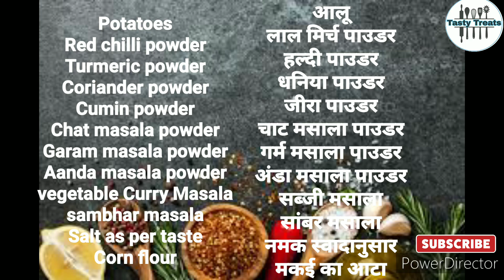Aloo Tikki | sab se assan Recipe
Aloo Tikki

Ingredients

Potatoes
Red chilli powder
Turmeric powder
Coriander powder
Cumin powder
Chat masala powder
Garam masala powder
Aanda masala powder
Vegetable Curry Masala
Sambhar masala
Salt as per taste
Corn flour

सामग्री

आलू
लाल मिर्च पाउडर
हल्दी पाउडर
धनिया पाउडर
जीरा पाउडर
चाट मसाला पाउडर
गर्म मसाला पाउडर
अंडा मसाला पाउडर
सब्जी मसाला
सांबर मसाला
नमक स्वादानुसार
मकई का आटा

Stuffed Rumal Sandwich

Cheese Masala Maggie

Mawa wale modak

Bread caramel pudding